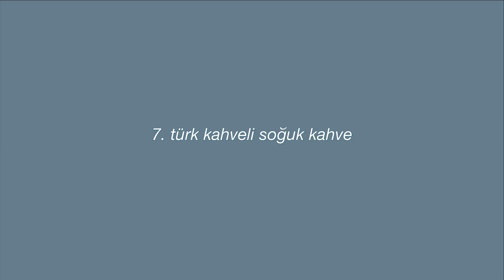7 farklı soğuk kahve tarifi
selam!

bu videoda evde yaptığım ve çok severek içtiğim soğuk kahve tariflerini sizinle paylaştım. umarım hoşunuza gitmiştir ve siz de denersiniz. kahveyi seviyorsanız eğer bence mutlaka denemelisiniz.

sizin de sevdiğiniz ve evde yaptığınız kahve tarifleri varsa lütfen yorumlarda benimle paylaşın denemeyi çok isterim. ♡

daha fazla sevdiğim soğuk kahve tariflerini görmek isterseniz eğer, yorumlarda belirtebilirsiniz. kahveyi çok sevdiğim için bu videonun ikincisini mutlulukla çekerim!

yorumlarınızı ve fikirlerinizi bekliyorum.